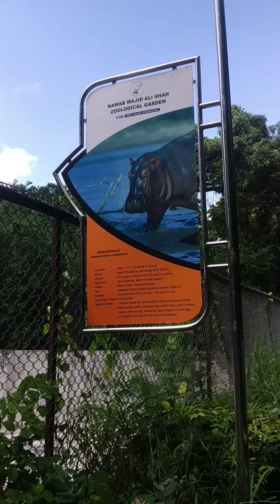HIPPOPOTAMUS🦛 In LCK ZOO